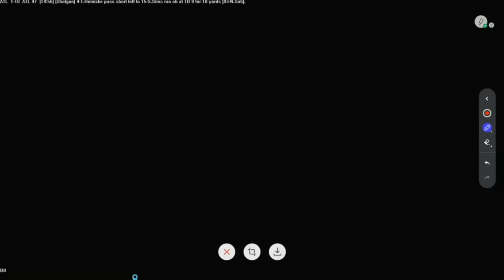Tampa Bay Bucs Defense BONUS Episode – Kurt Warner Game Tape Breakdown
Back here again on Studyball talking championship defense once again this week. We took a look at the base coverages that this Tampa Bay defense and Todd Bowles ran throughout the playoffs. Their changeup with that is they love to run “zone dogs”. What is that? We hear that term thrown around all the time. All that means is one of the linebackers or an extra guy is blitzing. Usually when a team is playing man defense, an extra guy is coming through. A dog is when a team is bringing 5 guys but behind that, the rest of the defense is dropping into some sort of zone coverage. The hardest thing for any quarterback to see is seeing multiple defenders drop back into different spots after disguising as a man-look. Todd Bowles and company does a great job of changing things up with their zone dogs and making offenses think. First session, we talked about that because every week they bring a different approach. They are going to throw something at you every week. Now we are going to show different pressure looks, different coverage looks, making guys think and hold the football. Giving the guys up front more time to get after the quarterback. All we are trying to do as a defense is MAKE THE QUARTERBACK HOLD THE FOOTBALL. This defense and Todd Bowles did a great job of that last year.
This is fun stuff, they are challenging you every single week. When I played, that was one of the things in which I prided myself. To be able to see and understand different pressures, to see where they were going, the areas they were avoiding and then trying to attack them. It’s not easy, but it’s a fun challenge. That’s what it is all about when you get to championship football: you have to beat championship defenses. That’s what Todd Bowles and company were last year. Again, we are going to talk about the offense and how they did a lot of great things. But I believe, it was the defense, these looks, the changeups that they had, that kept these good offenses that they played at bay. Drew Brees, Aaron Rodgers, Patrick Mahomes were the three quarterbacks that played the Bucs in the playoffs for the last three games of the year and they had to defeat! That’s because this defense kept those guys off balance and didn’t allow them to get going and allow big plays in those games. Thus, leading them to a ring and a Super Bowl Championship. That is why we spent the week talking defense because we really love what Tampa is able to do. They’re young, athletic and they’ve got a coach that thinks outside the box. They are going to challenge EVERY offense they play this upcoming year.